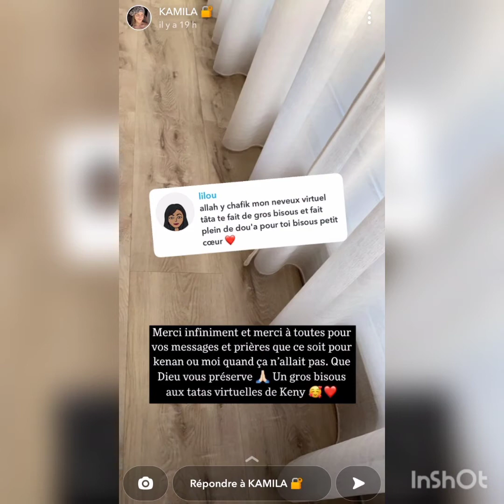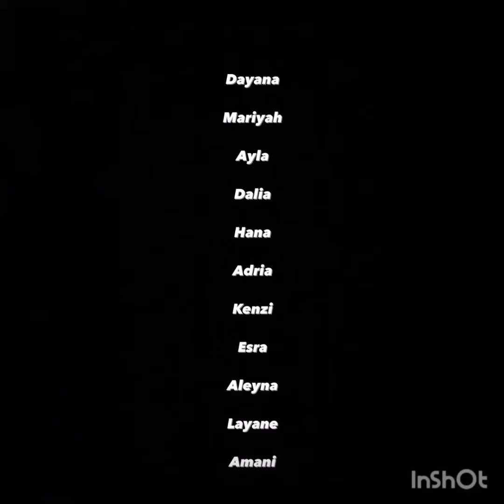Story Snapchat Kamila & Noré - 01/04/2022 🇦🇪